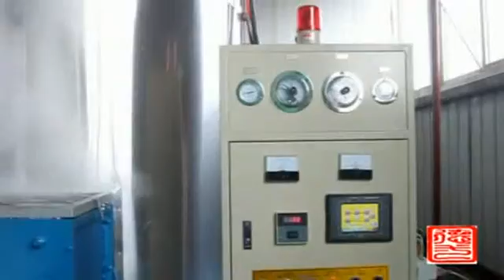EPS batch foaming machinery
MAIN FEATURES OF OUR EPS FOAM FORMING MACHINE：
1. This machine adopts PLC programmable controller and touching screen to carry out automatic production from feeding, temperature control, ration, pressurizing and feeding.
2. Top-grade sealing foaming with constant pressure, high thermal efficiency, save 50% steam or above than continuous foaming machine
3. Adopt high-precision imported pneumatic control valve so that temperature can be controlled at 1%, EPS grains are at same level with low water content.
4. Correct feeding method can assure even density

Sales Manager: Danny Zhang
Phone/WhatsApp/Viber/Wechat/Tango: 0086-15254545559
Skype: zhang.danny2
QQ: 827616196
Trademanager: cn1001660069